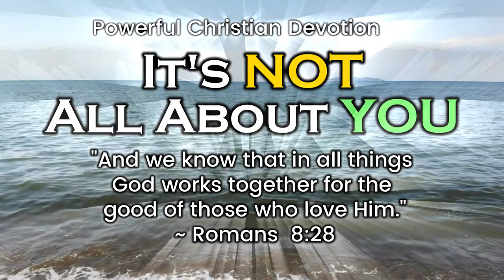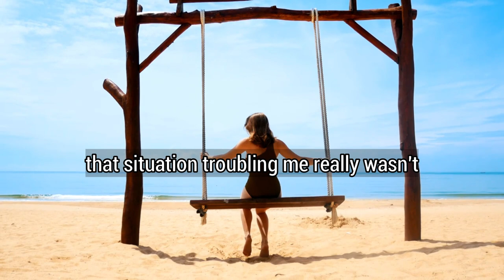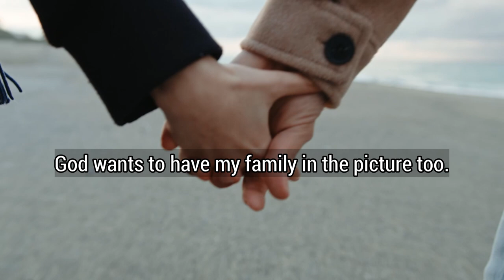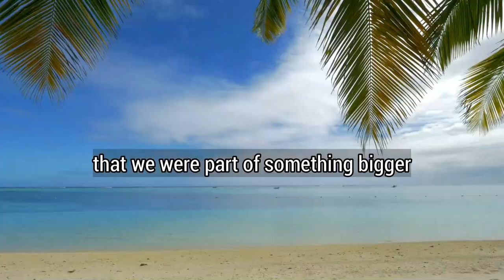It's Not All About You - Christian Daily Devotional for Women and Men - Christian Motivation 2024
It's Not All About You

Join us and enjoy Christian daily devotional for women and men. Let us share the goodness of God through daily devotional and Christian inspiration. Let us continue to encourage, motivate, inspire others and spend some quite time with God. Trust God with our faith because He is our ultimate savior.